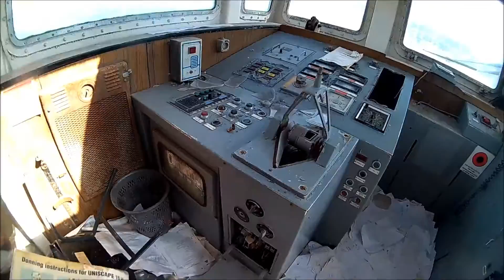Eksploracja statku VRANJIC chorwacja SO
Wakacyjna przygoda,  exploracja wyrzuconego przez Adriatyk statku "VRANJIC"  ciovio - slatine